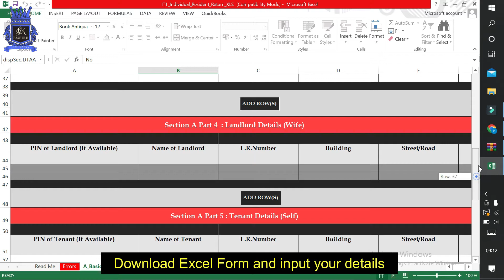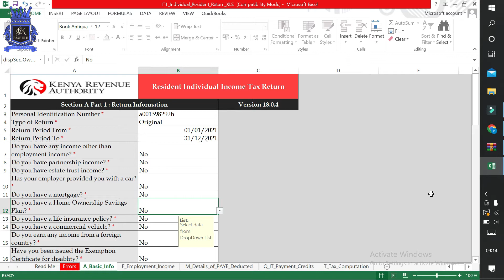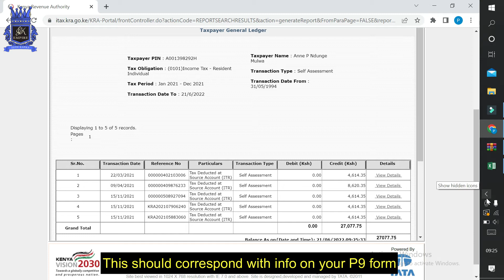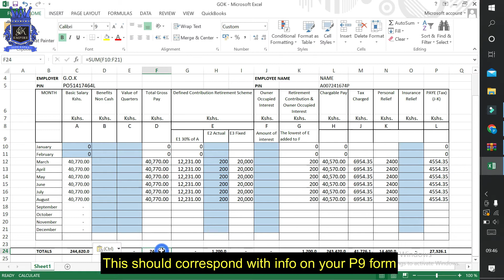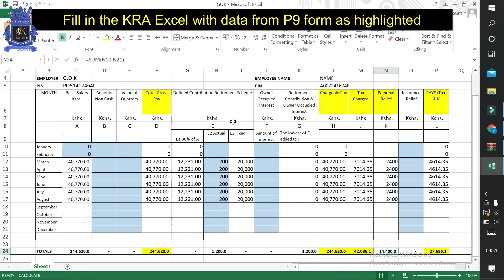File your KRA employment RETURNS in 5 minutes using your P9 form.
file your KRA employment returns using your P9 form.
The KRA Returns Deadline of 30th June is fast approaching and nearly majority of the Employees in Kenya are in a last minute rush to ensure that they File their KRA Returns on time before the Deadline of Filing KRA Returns finally reaches.
One of the most important document in the process of Filing KRA Returns on iTax for Employees or those who are Employed in Kenya is the KRA P9 Form. As an Employee, you need to ensure that you have with you your KRA P9 Form as it forms part of the most important requirements that is needed in Filing KRA Returns For Employed on KRA iTax Portal.

Step 2: Enter Your KRA PIN Number  (log in)
Step 3: Click On The Returns Menu, on the iTax Account menu list, navigate to “Returns” menu tab and click on “File Return” from the drop down menu list.
Step 4: Download KRA Returns  Excel Form
Step 5: Fill The KRA Returns Form, fill in the KRA Returns Form (Excel Sheet) that you have just downloaded from your iTax Account with the details shown on your P9 Form for Employees in Kenya.
Step 6: Validate and Upload on itax

Not that many Employees in Kenya know How To File KRA Returns on iTax thus some might find it hard and difficult to submit their KRA Returns on iTax in time before the Deadline of 30th June. That brings out the need for Employees or those who are Employed to know How To File KRA Returns For Employed.

Financial education is essential and will change your life if you commit to learning and using it. Getting your tax right and staying out of debt is not enough to build financial freedom and financial confidence. In this video, I’m going to teach you why 90% of people do not get financially educated and how you can do it, starting today.

Stock video: Pexels